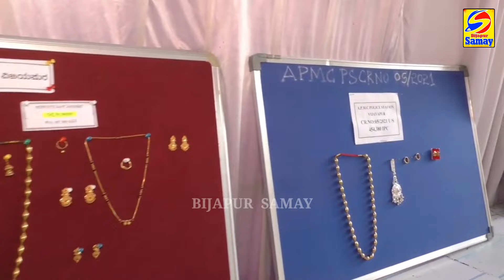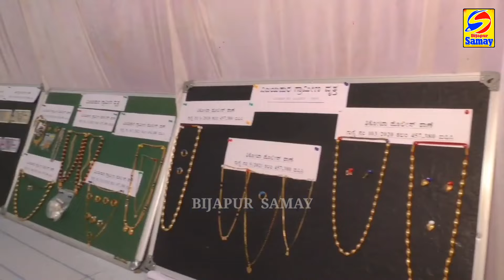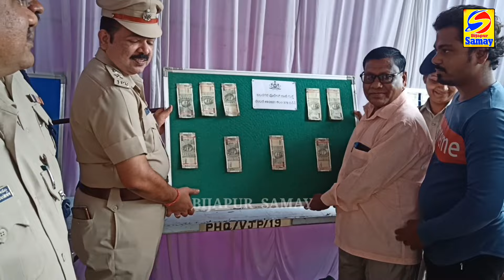BIJAPUR POLICE KA BADA KARNAMA 2 CRORE SE ADHIK KA MAAL JAPT KARKE RACHA ITIHAS...| 30-11-2021